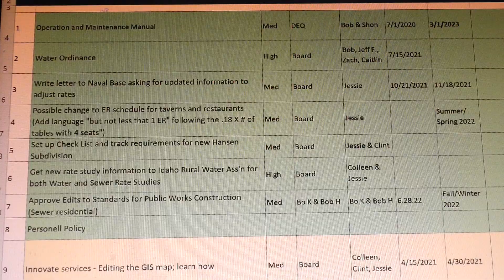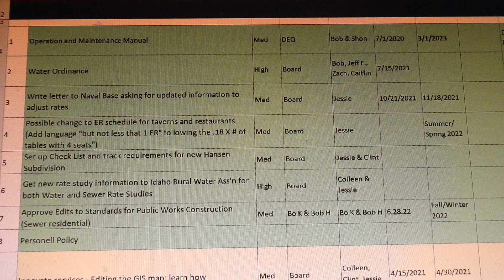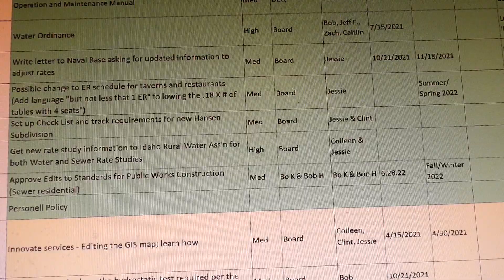December 15 Site Inspection Report and Action Item List